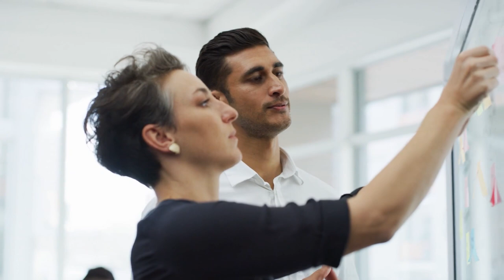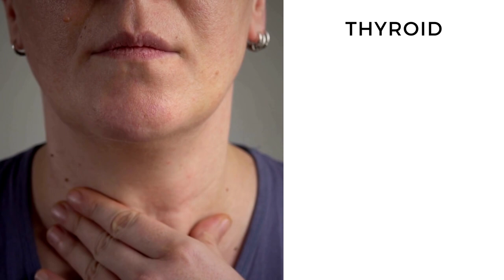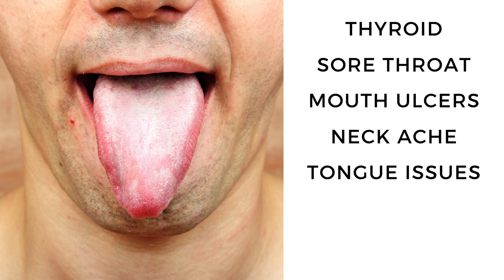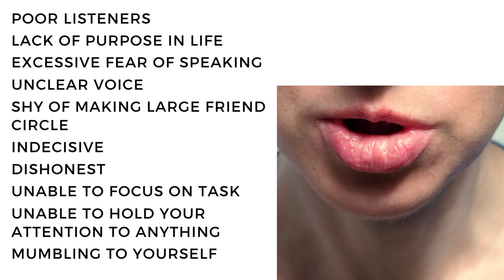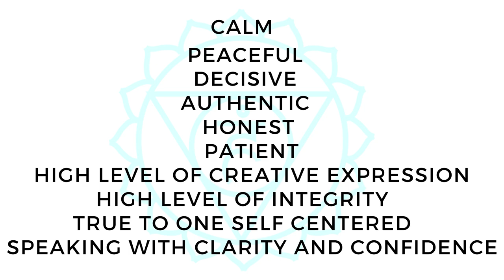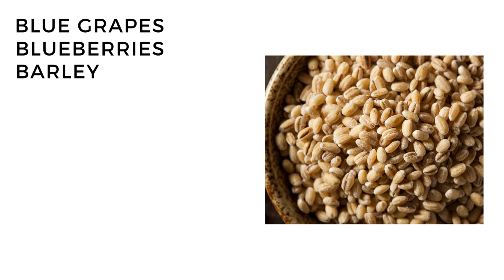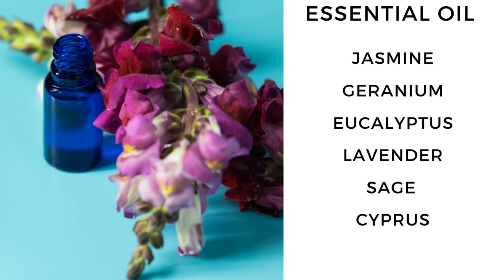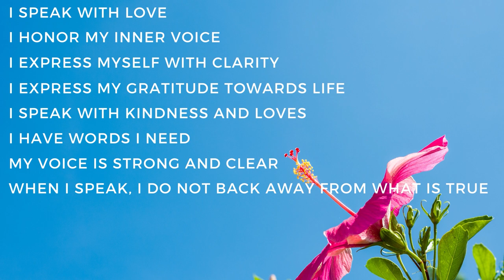Magical Healing of Throat Chakra ( thyroid and Miscommunication)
The fifth Chakra is Throat Chakra that not only takes care of communication but also physical problems like Thyroid, Frequent Throat infections, Blisters etc. There are ways to magically heal the throat Chakra or Vishudh Chakra . In this video by nittygrittywithdrneetikaushik, we shall be discussing What all are the traits that we understand the imbalance of Throat Chakra and also the various ways using crystals, herbs, foods, yoga aasana, beej mantra etc to align the same.
The details in the time stamp are as follows

0.00 Introduction
1.12 Basic information about element and colour of Throat Chakra
4.45 Physical problems due to imbalance of Throat Chakra
6.25 Personality Traits that show blocked throat chakra
8.27 Signs that your Throat Chakra is completely Balanced
9.14 How can w3e unblock the chakra
9.45 Crystals that heal Throat chakra
10.35 Foods that help to clear throat chakra
11.14 Essential oils that are good for Vishudhi Chakra
11.46 Herbs that should be used regularly
12.02 Beej Mantra for throat Chakra
13.40 Yoga poses and mudras to heal throat chakra
14.30 Affirmations and visualization to be used
15.40 Natural ways to heal Vishudh Chakra